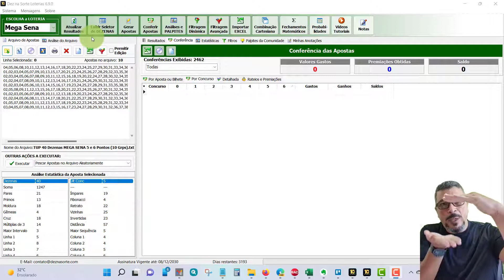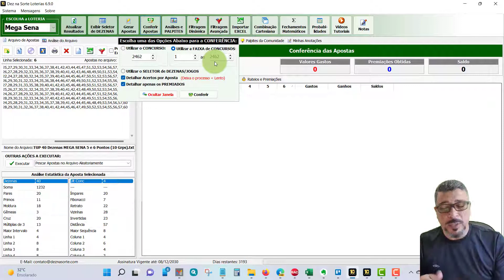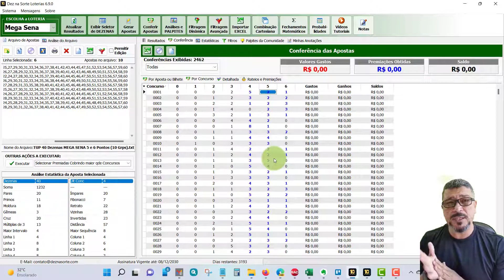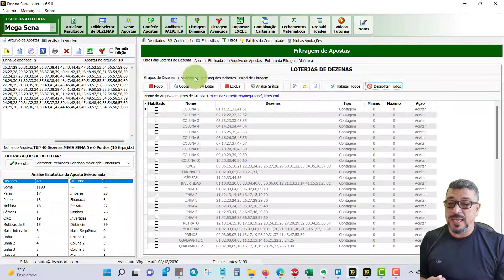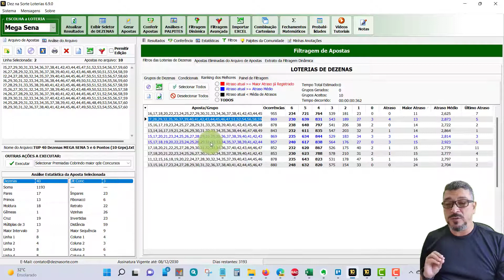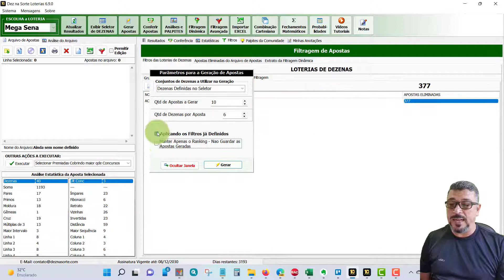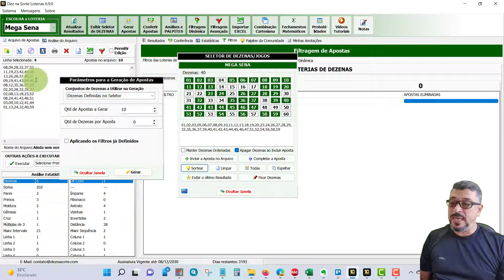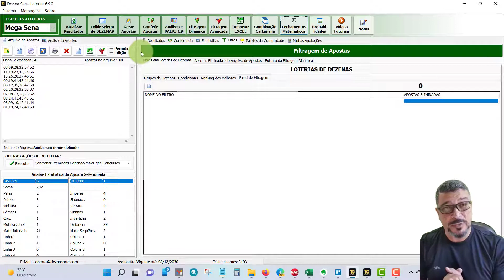TUP MEGA SENA - Grupos de 40 Dezenas Premiados com QUINA e SENA em Todos os Concursos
/n Esses são os 10 GRUPOS PREMIADOS com QUINA e/ou SENA em TODOS os CONCURSOS da MEGA SENA, que formam a TUP (Tabela Universal de Prêmios) da MEGA SENA para grupos de 40 dezenas que fazem QUINA e/ou SENA em todos os concursos:

Estes GRUPOS PREMIADOS com 40 dezenas cada, fazem no mínimo uma SENA em TODOS OS CONCURSOS DA MEGA SENA até a data de conclusão desse estudo!

Este levantamento foi feito considerando desde o concurso 0001 até o 2462. Nosso INSTAGRAM: